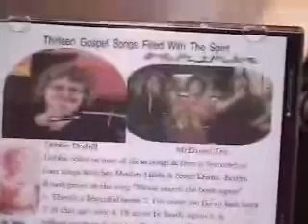Hymntimers Feb 24